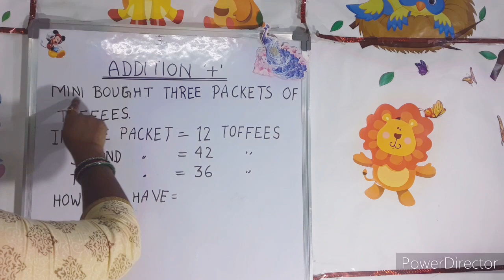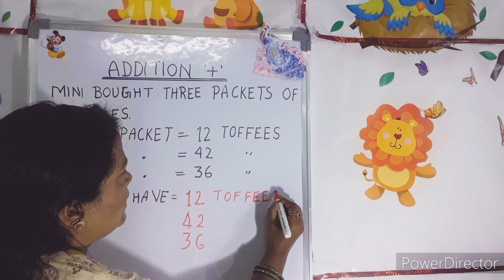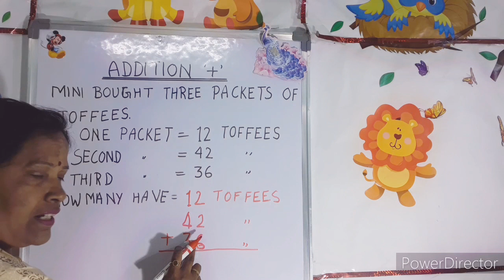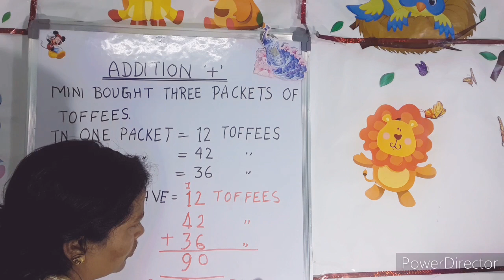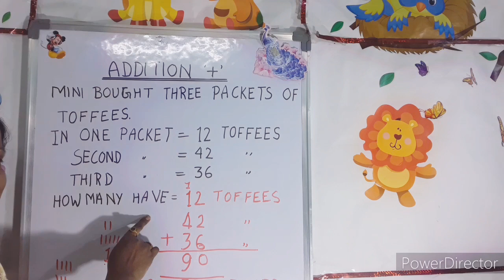Addition for class 3jrd (2020)